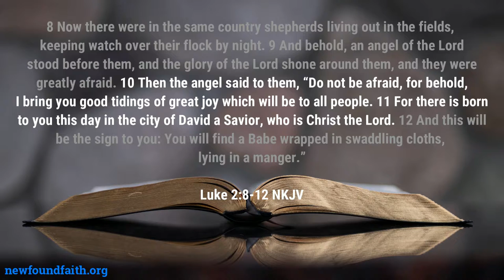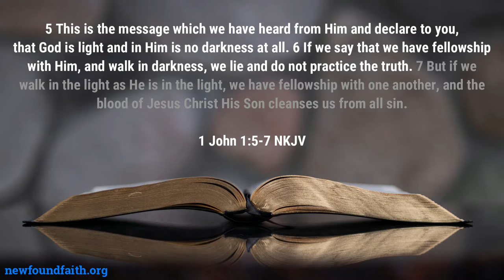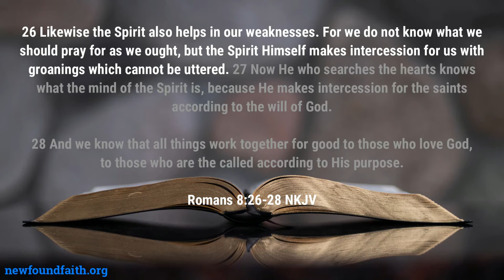Sermon - The Spirit of Christmas - Rev. Leo H. McCrary II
In this week's sermon, I take a look at what the spirit of Christmas is and how can go about getting into the spirit of Christmas by turning to Christ, His light, and the manner in which He lived.

Time stamps:
0:00 - Introduction
0:58 - The struggle of getting into the spirit
4:12 - Worldly advice to get into the Christmas spirit
8:50 - The true spirit of Christmas
14:30 - Walking in the light of Christ
19:15 - Overcoming darkness
27:16 - The manner and spirit of Christ
29:46 - The Spirit of Christmas
32:39 - Given through the Holy Spirit